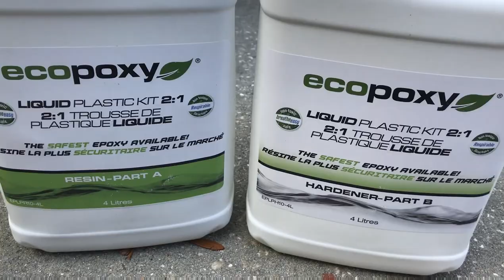Computer Epoxy Resin Table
Instead of buying boring corporate training tables, we decided to make our own. Using only recycled computer parts and epoxy resin. Enjoy!